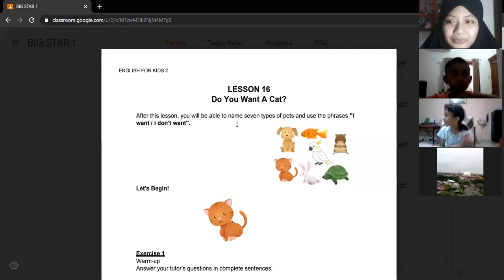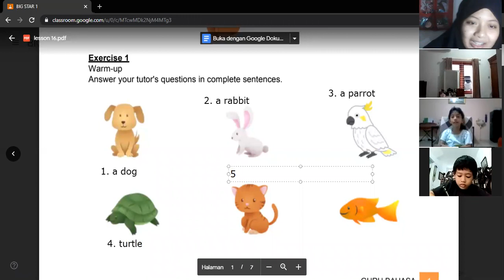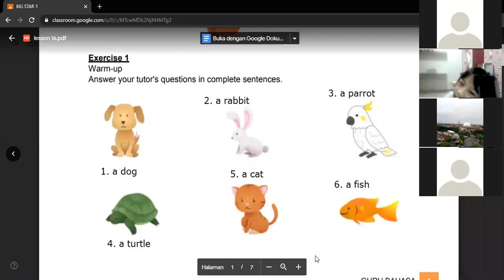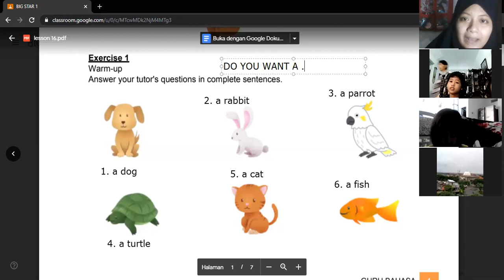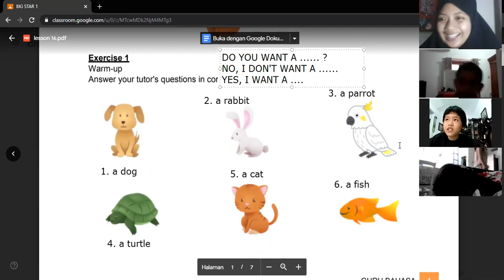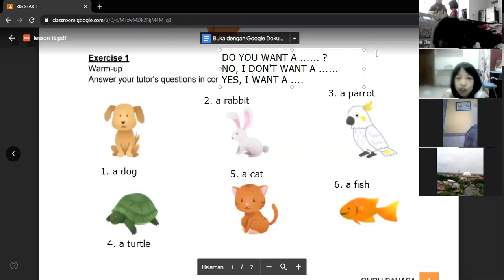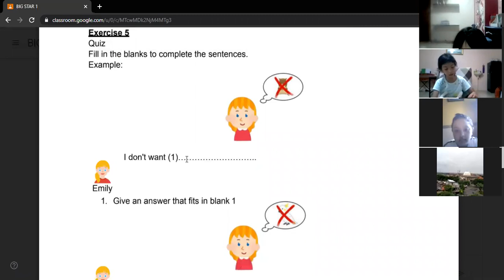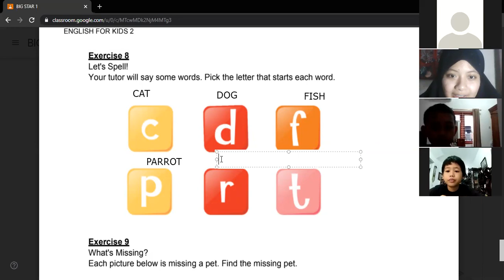Big Star 1 (16) - Day 7 | Batch 16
Kelas : Big Star 1 (16)
Batch : 16
Tutor : Miss Nia
Periode : 19 April 2021